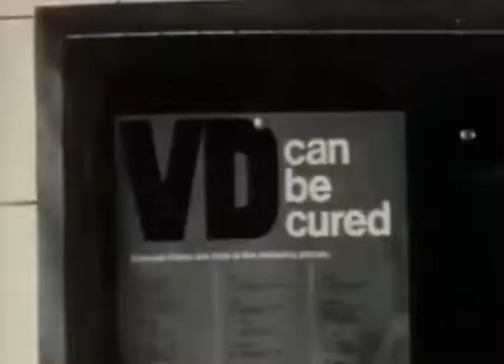JOY DIVISION - Transmission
JOY DIVISION
Transmission
Live At Something Else
BBC2 TV, footage